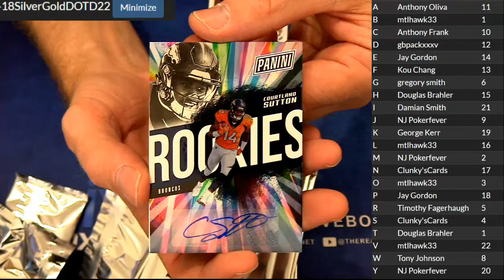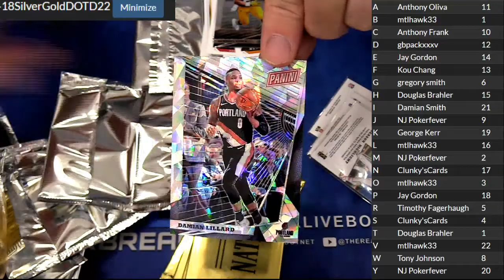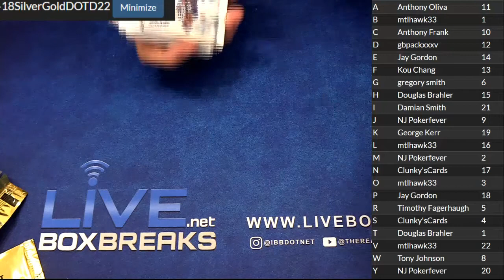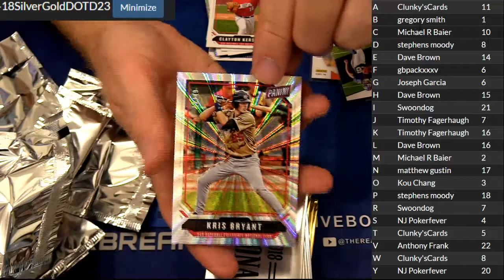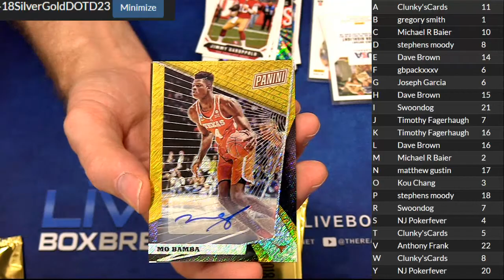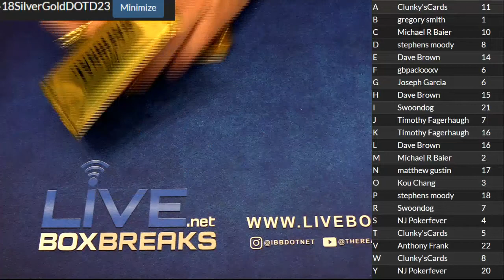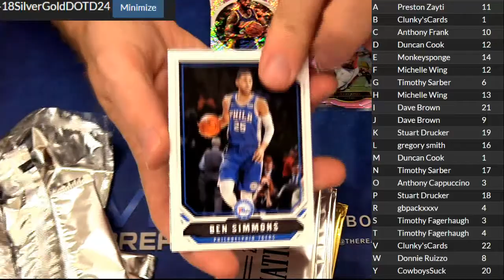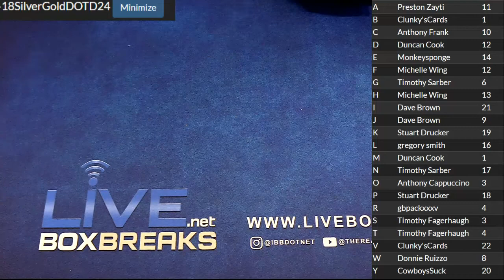2018 Silvers and Golds 22,23,24 LBB